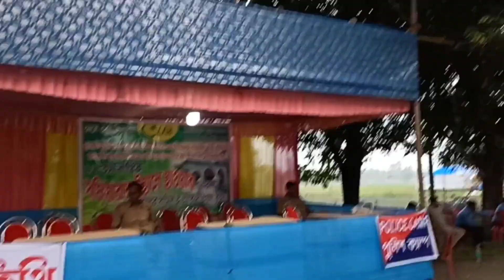চিলকিরহাট মেলাত সারারাত duty 😭